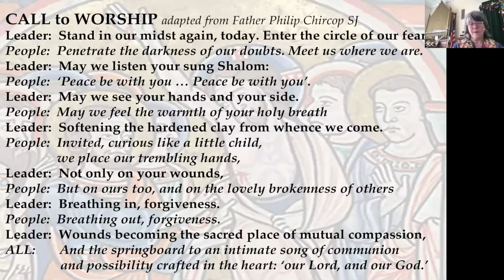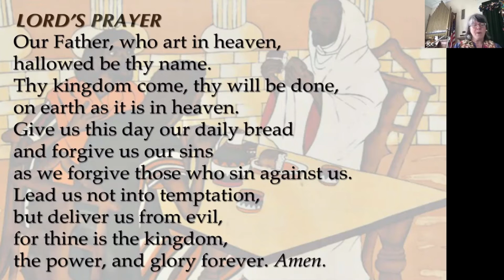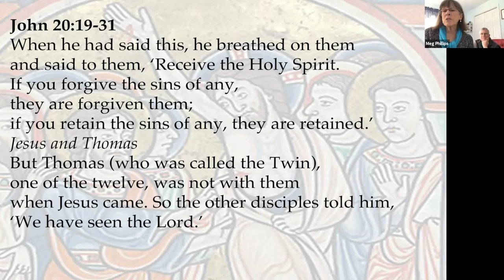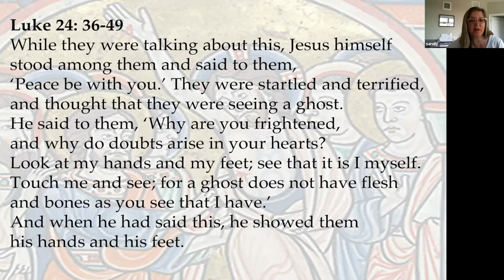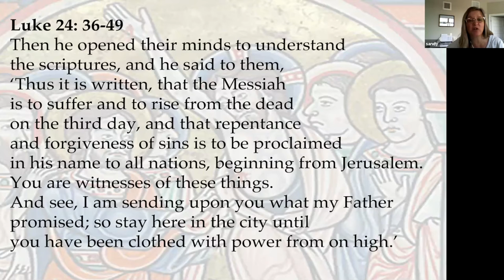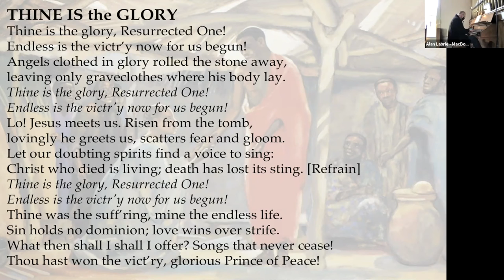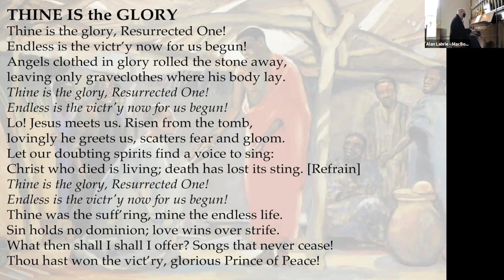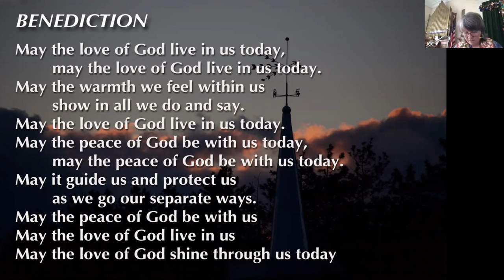JCC 041821 service